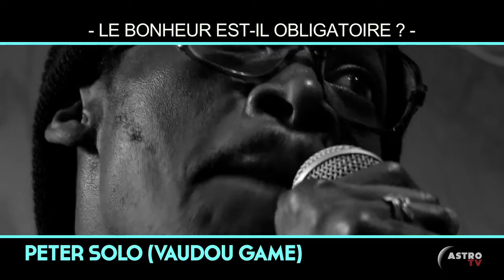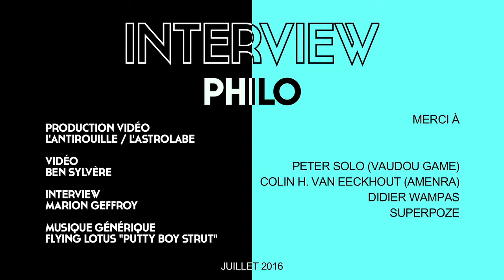INTERVIEW "PHILO" #2 // ASTROTV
Retrouvez sur l'AstroTV nos interviews décalées des artistes se produisant sur la scène de l'Astrolabe.

Au menu de cette Interview "PHILO", les artistes suivants répondent à la question "Le bonheur est-il obligatoire?" : Peter Solo (Vaudou Game) + Colin H. Van Eeckhout (Amenra) + Didier Wampas + Superpoze